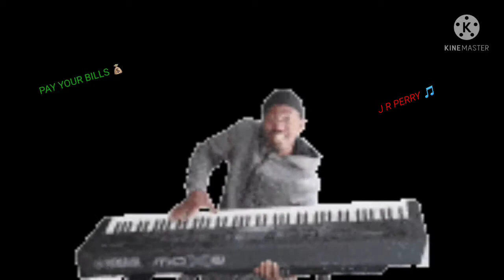PAY YOUR BILLS 💰 J R PERRY 🎵 (JAZZ HIP HOP COMPOSITION)